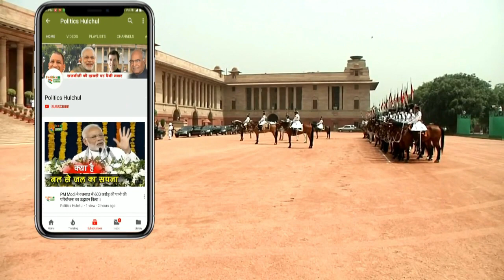Donald Trump इस्तेमाल करते है सोने से बना टॉयलेट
EDITOR ►